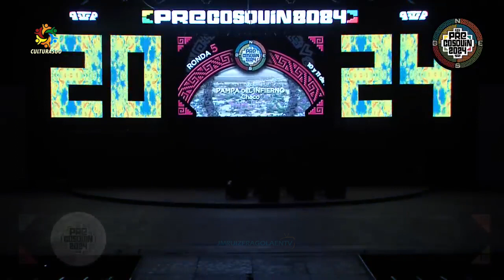Capataz Cuarteto Conjunto de Malambo Sede Pampa del Infierno Pre Cosquin 2024